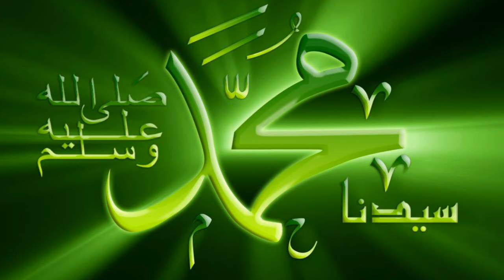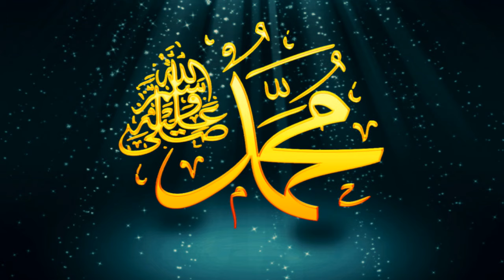Meanings of the holy name MUHAMMAD Peace Be Upon Him | Praise of the name Muhammad SAWW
The description of the holy name MUHAMMAD (PBUH),
The meanings of Meem, Ha, Meem and Daal,
Naam e Muhammad SAWW ki meem, ha, meem orr daal ka mafhoom,
Muhammad the holy prophet,
Muhammad the prophet of prophets,
The composition of the holy name Muhammad PBUH,
The holy Prophet of Allah,
The holy Prophet of Muslims,
Naat,
Ramadan,
Ramadan ul Mubarak,
Rabi ul Awal,
Urdu Naat,
Seerat u Nabi SAWW,
Islam,
tafseer,
tashreeh,
tashrih,
Naam e Muhammad SAWW, naat sharif the praise of Muhammad SAWW,
The last Messenger of Allah Paak,
Tajdar e Madina,
Assalat o Wassalam o Alaika Yaa Syedi Yaa RasulAllah,
very informative video,
a heart touching video,
The very name "Muhammad" means "the one who is praised, often praised",
The name of the Prophet (Allah bless him and grant him peace) is also known as "Ahmad" meaning "the one deserving of praise",